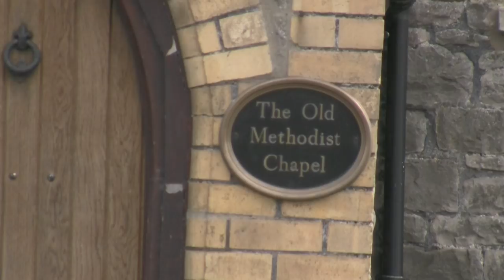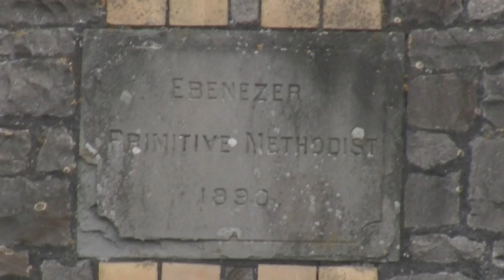Non-Conformist chapels - 5. Rudgeway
Ebenezer Primitive Methodist Chapel is a former Methodist chapel, dated 1890, and located on the east side of Gloucester Road in Rudgeway (between Alveston and Almondsbury).

It is a listed building, and included in the South Gloucestershire Historic Environment Record

Ebenezer "Primitive Methodist" non-conformist Methodist chapel "Gloucester Road" Rudgeway Alveston Thornbury "Bristol "South Gloucestershire" "Historic Environment Record" HER Avon